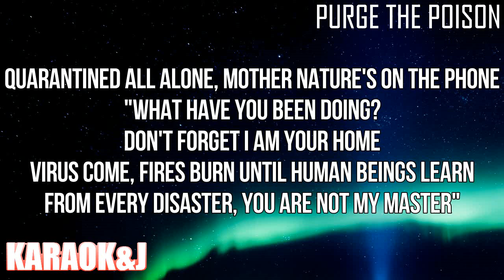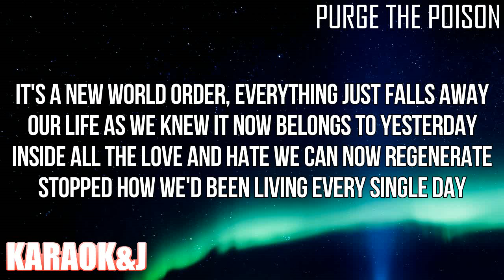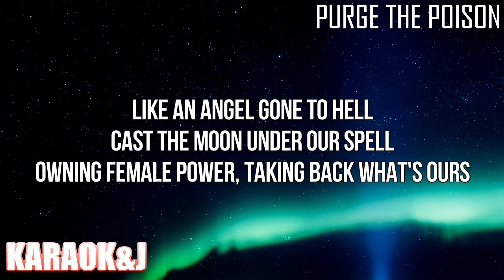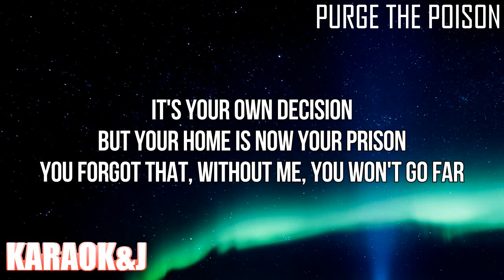Purge the Poison - MARINA (Instrumental Karaoke) [KARAOK&J]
MARINA - Purge the Poison (Karaoke Version)

Watch the Karaoke Video of the song "Purge the Poison" by "MARINA" made by KARAOK&J.